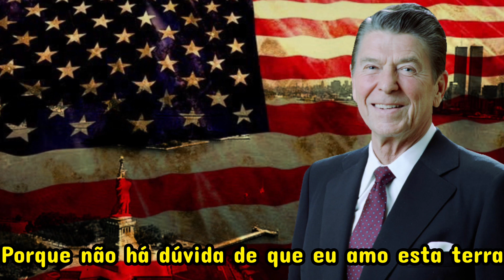God Bless the USA - música da campanha de Ronald Reagan